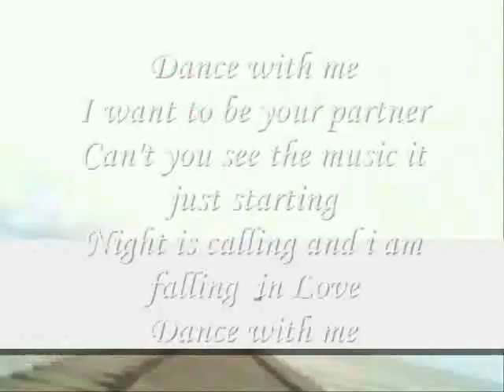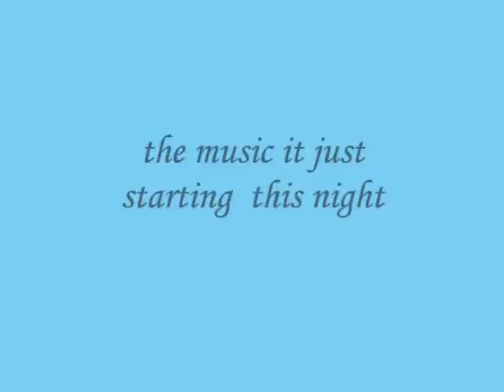the music it just starting this night,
do.
do so
Money is an excellent servant, but the host
very bad.